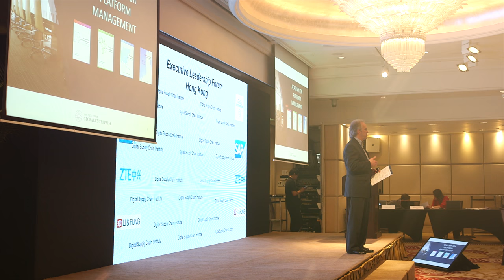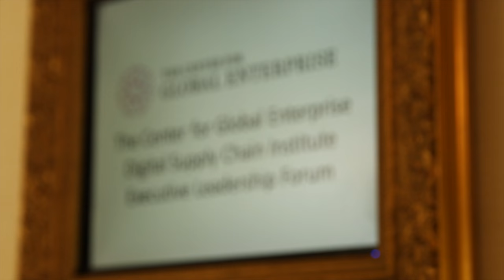Digital Supply Chain Forum Brings Leading Minds and Companies Together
Chris Caine, President of The Center for Global Enterprise (CGE) speaks about the power of CGE's first Digital Supply Chain Executive Leadership Forum, a unique meeting bringing together leading supply chain minds and companies from around the world.

CGE, in partnership with Li & Fung, ZTE and SAP gathered 75 top supply chain executives in Hong Kong on March 23 at CGE's first Digital Supply Chain Executive Leadership Forum to discuss supply chain transformation, the practical tools company leaders need to execute, and the technologies most needed to compete in today's global marketplace.